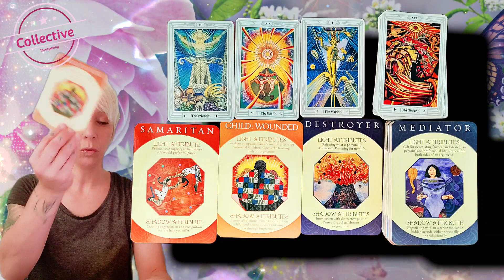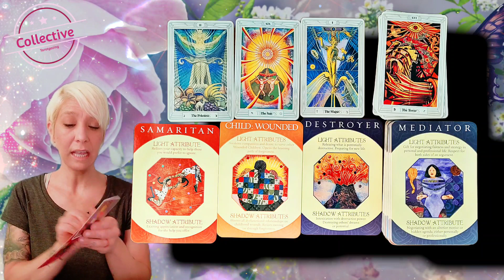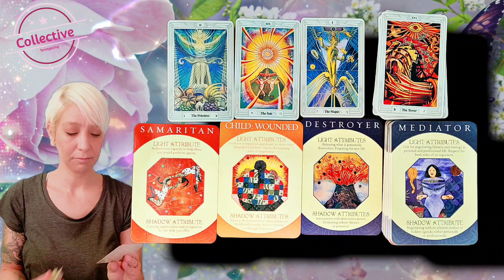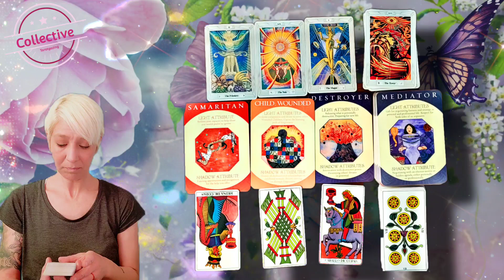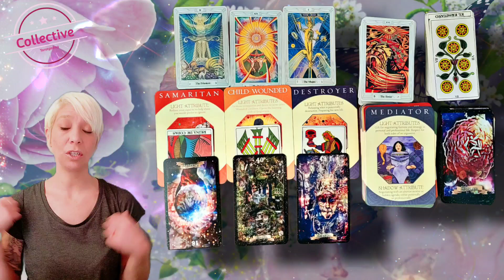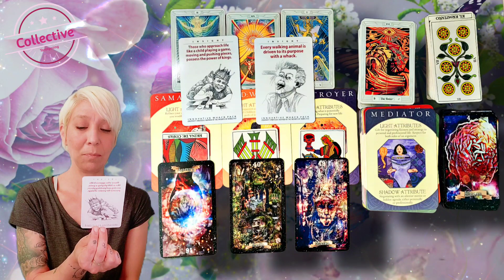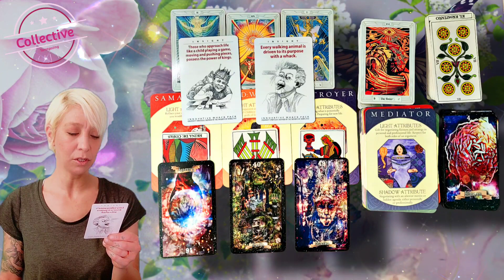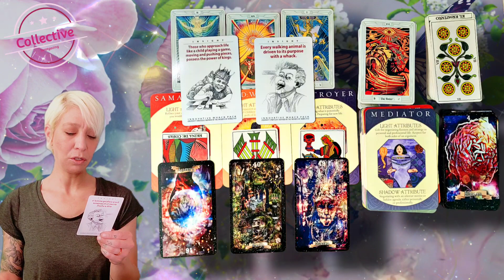Surprising Strategy- Have Fun! Daily Tarot Reading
Check out the channel for more titles you may resonate with!